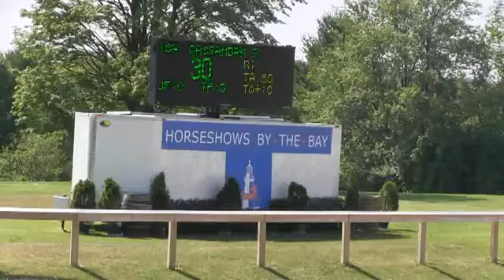Video of CASSANDRA Z ridden by ANNE GARDNER from ShowNet!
CASSANDRA Z ridden by ANNE GARDNER at Horse Shows By The Bay II 2013.  This round is from class 405, $5000 LOW JUNIOR/AO JUMPER CLASSIC II2B 1.30M and finished 3 of 46.